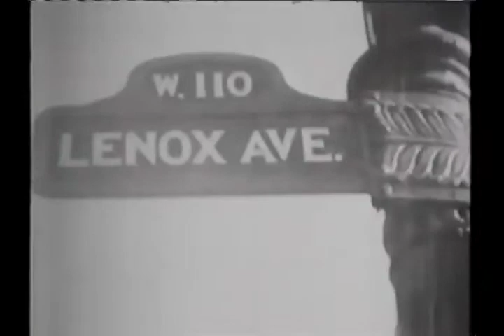Roy DeCarava - Seeing People Seeing Jazz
A short documentary by Moshe Quinn

BCST 119 City College of San Francisco